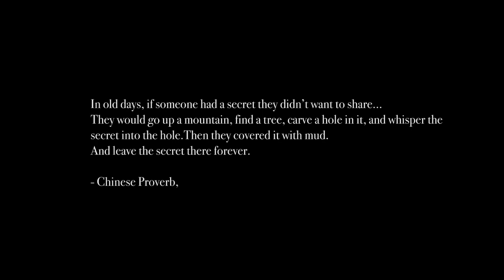Reminiscence | Award Winning Short Film | India Film Project 2017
Reminiscence seeks to express the sub-conscious, unconscious, the repressed and inexpressible. Krishna, caught in the quicksand of memories, fails to cope with those things that we struggle the most to talk about: Love, Loss, Transition. At the threshold of it all, what he chooses is to bury his secret he has ever hold it for her.

Film Name: Reminiscence
Winner: Bronze Film of the Year
Category: Mobile Filmmaking
Team Name: Pixel Garden
Team Leader: Alok Sinha
Theme: Everything is Connected
50 Hour Filmmaking Challenge

Find us